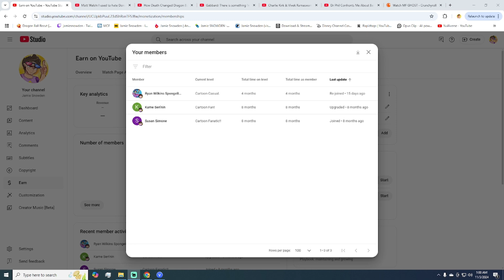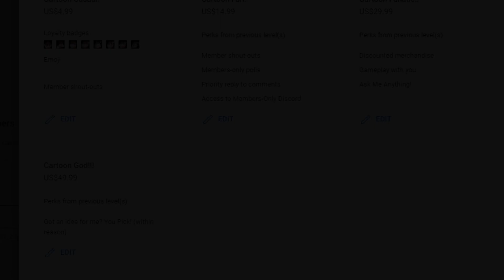INSANE Yajirobe Win!!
This was CRAZY! Take a look at a single 3 set match in a DP Battle in Dragon Ball Sparking Zero. This was such a climactic battle and I really had fun. Opponent was tough! Good game. What is your favorite character?